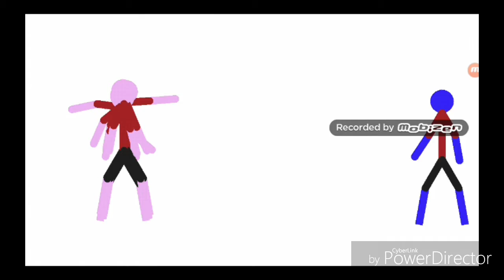فلم قصير ستيك نود